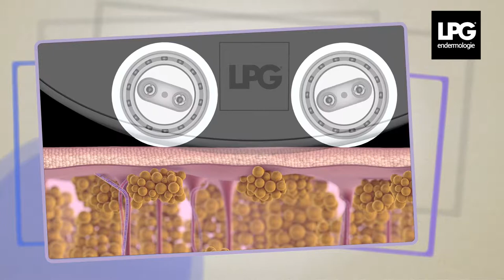LPG endermologie® - 認證治療師Becky 親身見證